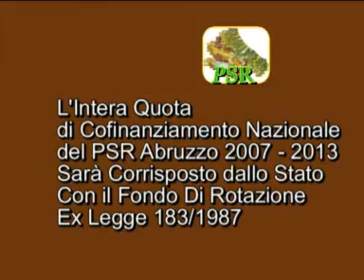L Aquila Via libera per l'acquisto diretto dei prodotti abruzzesi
L'obbligo delle amministrazioni pubbliche di dover acquistare servizi, attraverso procedure di evidenza pubblica ha impedito di acquistare direttamente i prodotti degli allevatori aquilani. Finalmente, una ordinanza del President del Consiglio dei Ministri consentirà di superare questo ostacolo ed i vari Comuni interessati potranno siglare accordi con la Regione, che in pratica consentono di acquistare prodotti abruzzesi, per le ncessità degli sfollati. Il primo accordo firmato è quello con il Comune dell'Aquila, con riferimento ai Centri operativi COM 1 e 2 che interessano ben 30.000 sfollati e forse più.